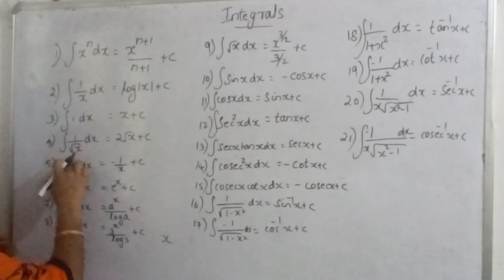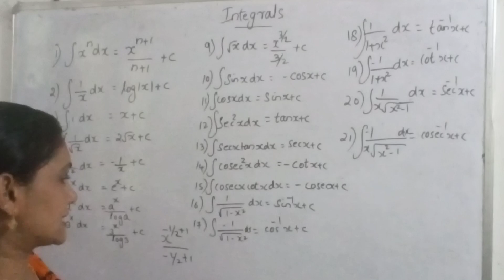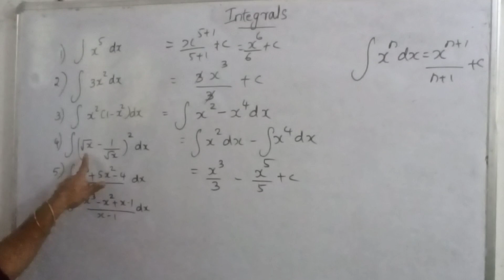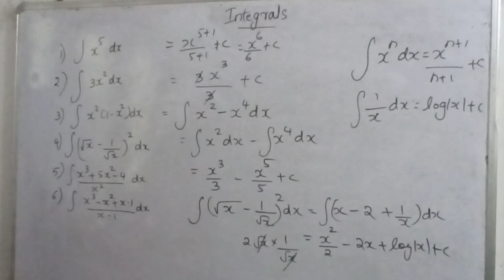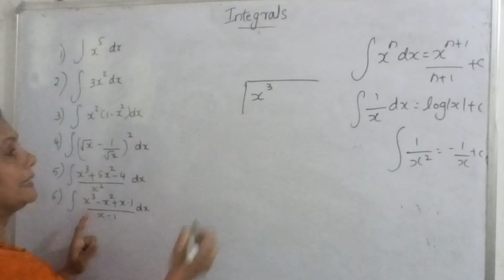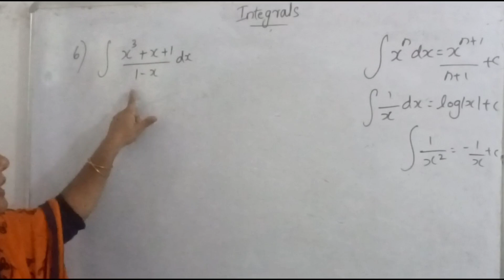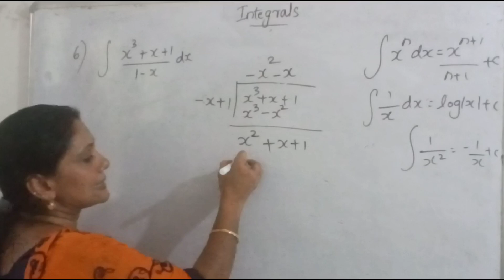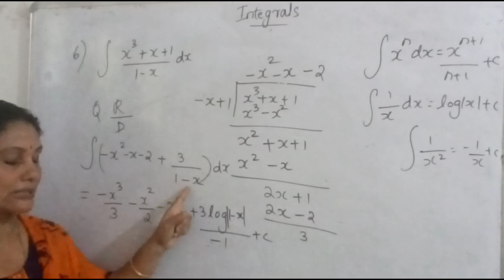PLUS TWO| MATHEMATICS| INTEGRALS| PART 1| MALAYALAM